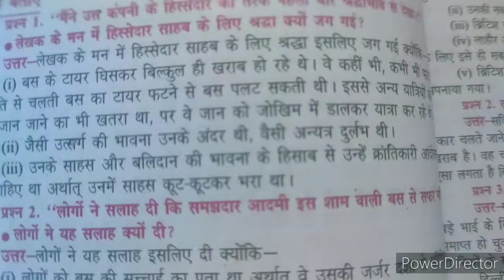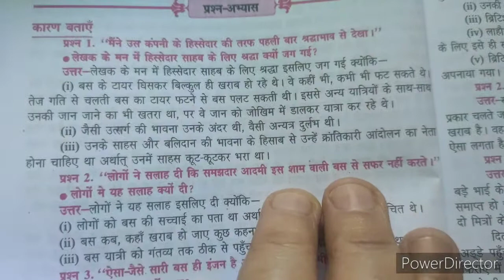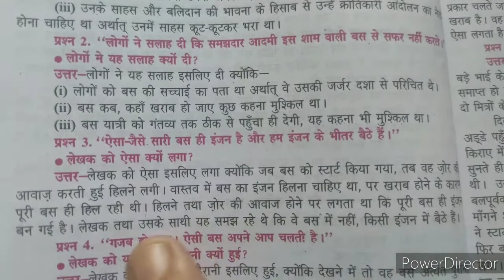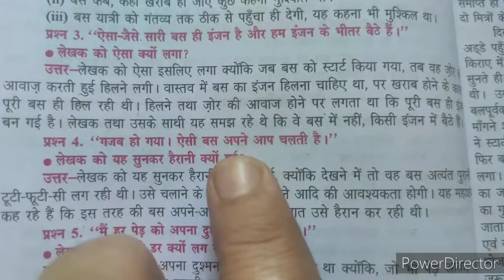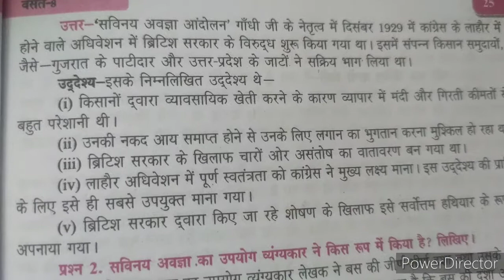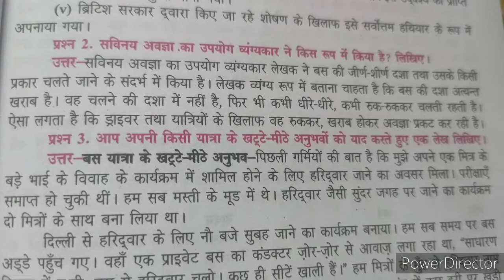Class 8 Hindi Chapter 3 Questions Answeres Part 1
Class 8 Hindi Chapter 3 questions answeres part 1.Part 2 We upload soon